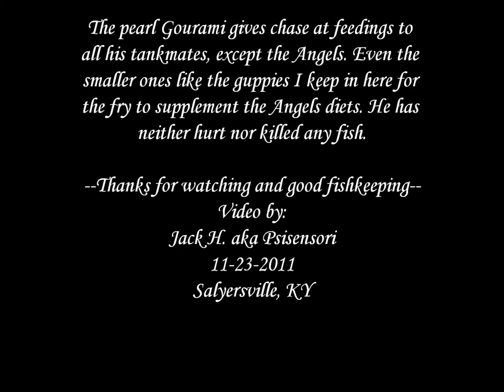Aquarium update#2-Emphasis on Anabantoids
This video is of one of my aquariums, with notes at the end and emphasis on Anabanotid fishes living together in this planted community tank.